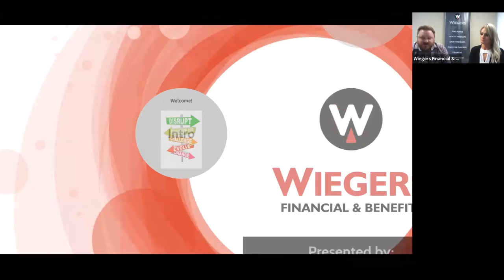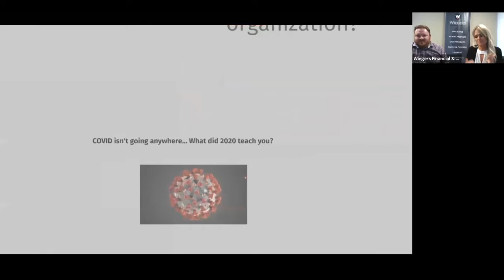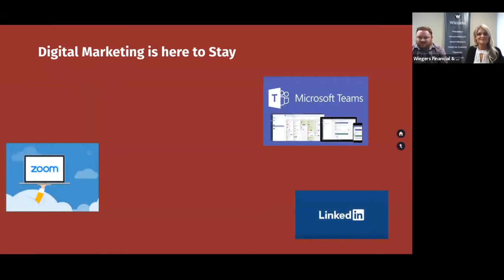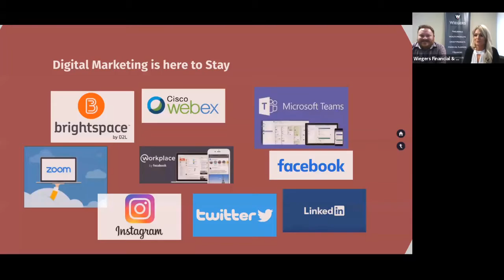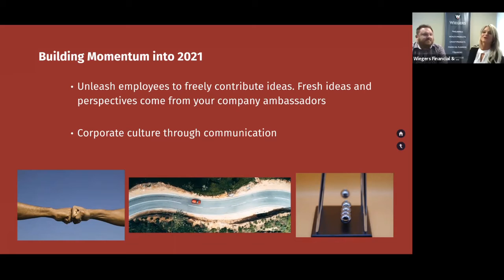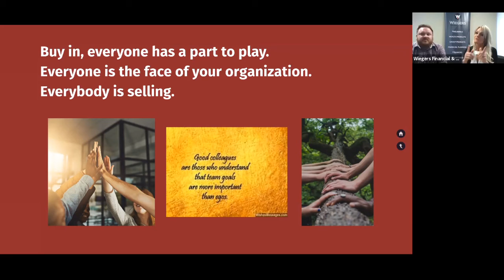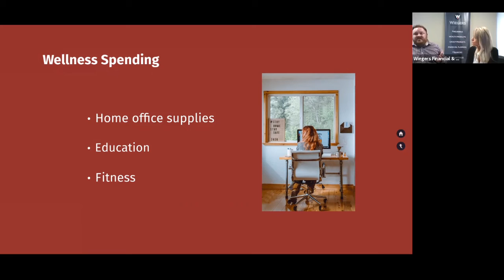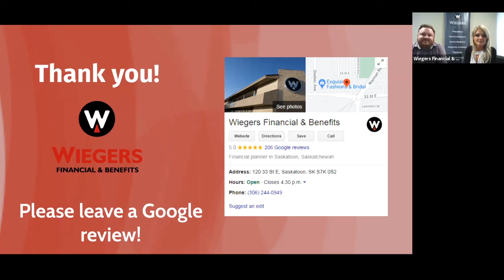When Status Quo Isn't Enough: Moving Your Company Forward in 2021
On October 27, 2020 Benefits Advisor Matt Hill and Group Retirement Consultant Renee Chyz-Viau hosted a live webinar about what you can do to navigate company culture and success in 2021. Disrupt the status quo! If you'd like to learn more, please let us know!